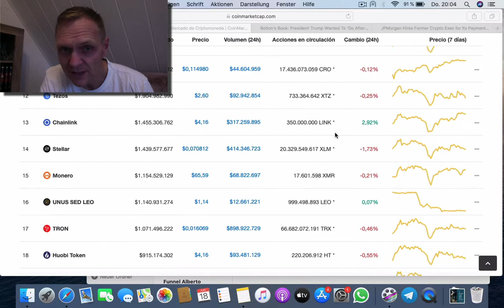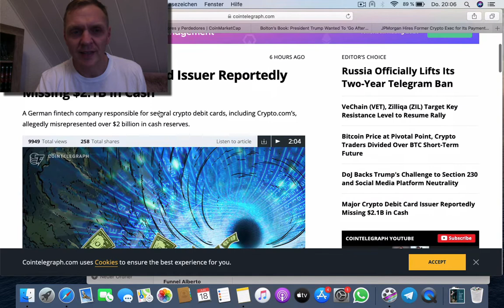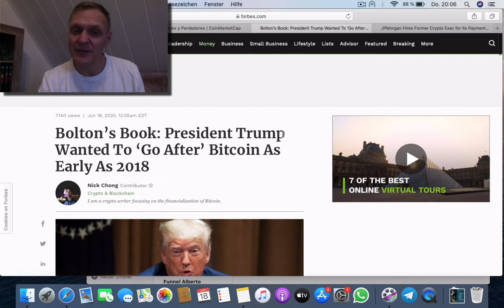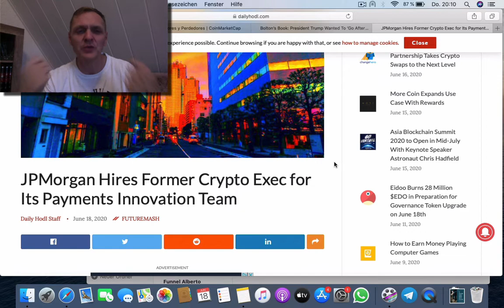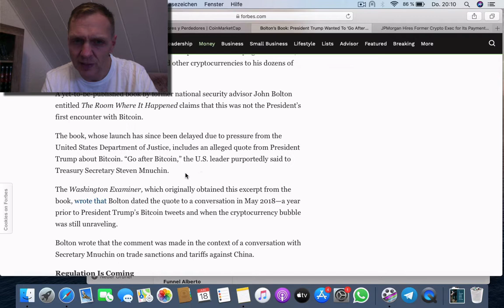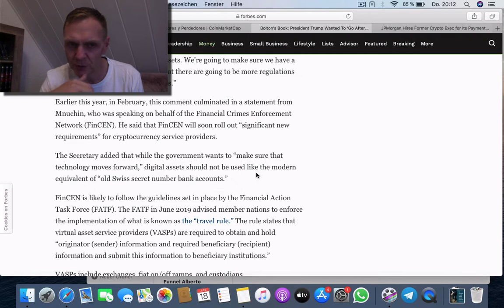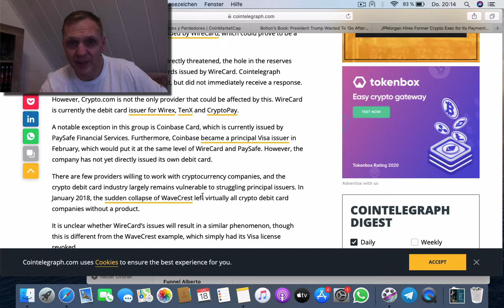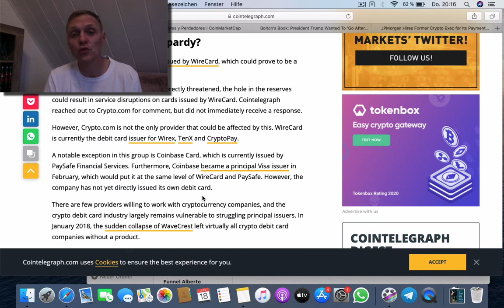‼️Buenos dias cripto | Noticiero 18 de Junio 2020 | Ronny Roehrig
- Donald Trump va tras los inversores de Bitcoin
- WireCard perdió $ 2 Billones de dólares
- JP Morgan contrata Experto en cripto